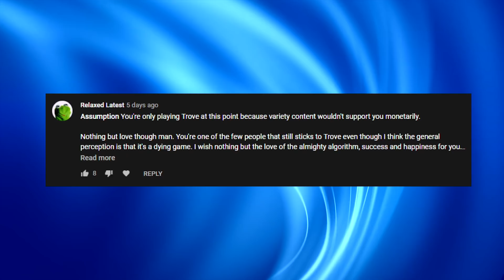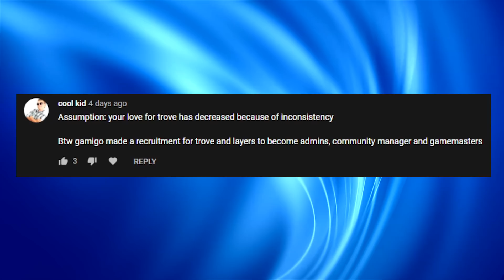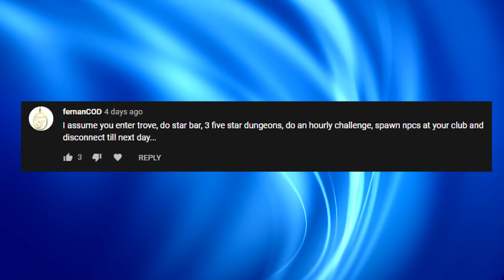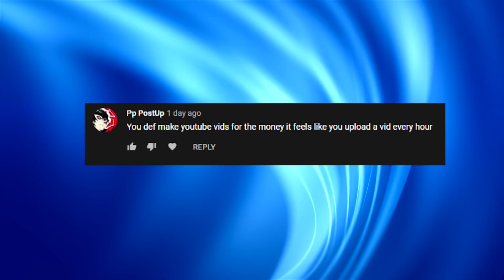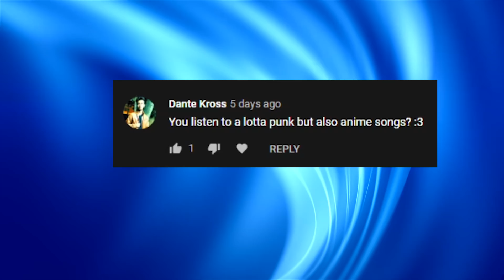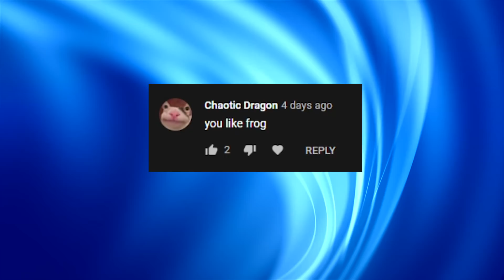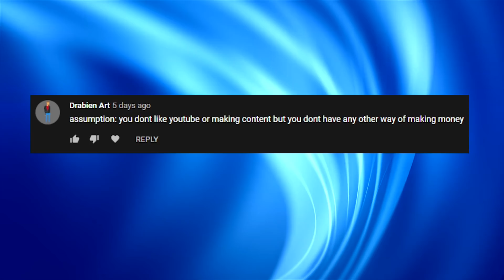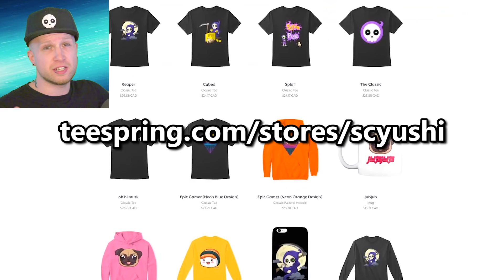Assumptions About Me...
✏️ Reading assumptions about me from my audience.. I had no idea you saw me this way.